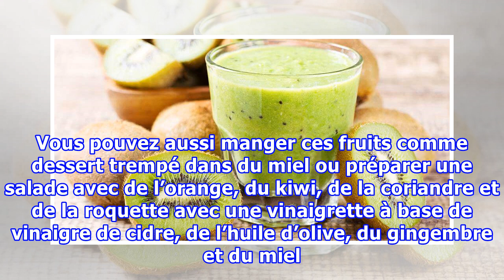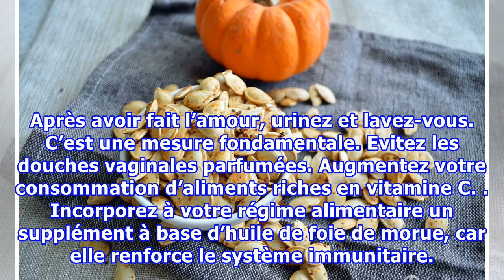Remèdes pour lutter contre les infections des voies urinaires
Remèdes pour lutter contre les infections des voies urinaires Ici, nous vous présentons quels sont les remèdes que vous pouvez vous-même facilement réaliser pour lutter efficacement contre les infections des voies urinaires. Les graines de citrouille, le concombre, le radis blanc, le persil et les f...